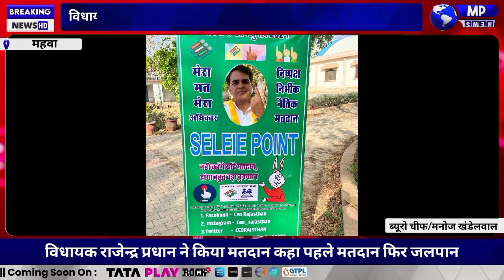विधायक राजेन्द्र प्रधान ने किया मतदान कहा पहले मतदान फिर जलपान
महवा विधानसभा क्षेत्र से भाजपा के विधायक राजेन्द्र प्रधान ने अपने पेतृक ग्राम खौहरा मुल्ला मे बूथ संख्याँ 194 पर पहुंचकर जल्दी सुबह मतदान किया और क्षेत्र के मतदाताओ को संदेश देते हुये अपील की है कि लोकतंत्र के इस महापर्व में सर्वप्रथम अपने निकटतम मतदान बूथ तक जायें और एक जिम्मेदार नागरिक होने का फर्ज निभाते हुये राष्ट्रहित में आवश्यक रूप से मतदान करें और स्वतंत्र लोकतंत्र में अपनी हिस्सेदारी निभाये

About channell:- At Mpnews.live you can read all Breaking news in Hindi very easily.